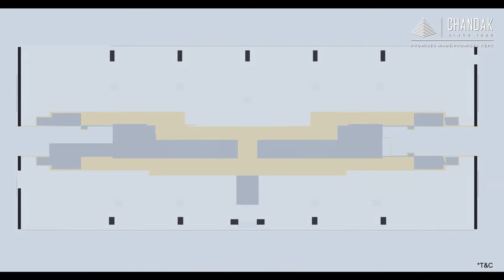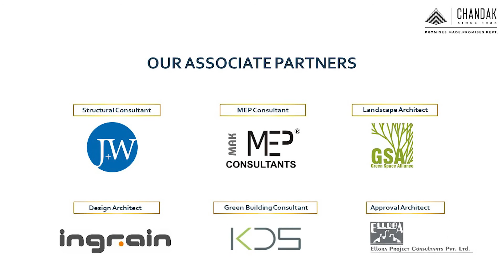Offices 419 sq.ft carpet | Chandak Unicorn Andheri W | Under Construction Project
*UNICORN by Chandak*
Off Veera Desai Rd , Andheri West*

*Freehold land of 1.33 acres approx*

*G + 1 Retail*
*5 levels of  podium carpark*
*12 floors of Office Space*
*Free hold land parcel & IGBC certified*
*Retail space having a frontage of 370ft*
*Double heighted Entrance Lobby*

*Office space starting form carpet area of 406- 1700 sqft. ( 15700 floor plate )*

*Office space starting 33k psf on carpet ++* negotiable

Payment plans avlb
40percent due
30percent on top slab
10 percent on lift
10 percent on lobby
10 percent on possession

*13 elevators ( 11 passenger & 2 service and ) + 1 fireman's lift.*

*All units are self contained with 12.1 ft of height*

*Best suited for hub & spoke model*
*Sustainable work life balance - walk to work*
*Good connectivity to public transport & airport*

Location
New Ambivali Co-operative Housing Society
Opposite Chitrakoot Ground
Chandak Unicorn

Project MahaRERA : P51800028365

*Zero Brokerage*

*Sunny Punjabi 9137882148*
*RR Associates Estate Consultants*
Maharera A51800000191